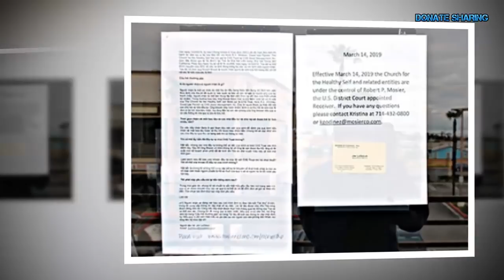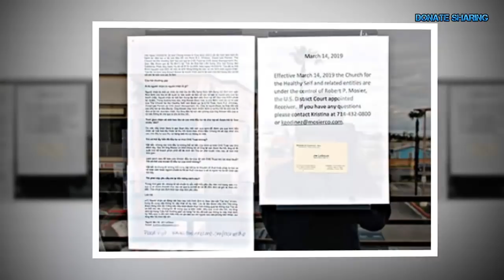Nhiều người Việt ở California "d,ính bẫ,y"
Nhiều người Việt ở California